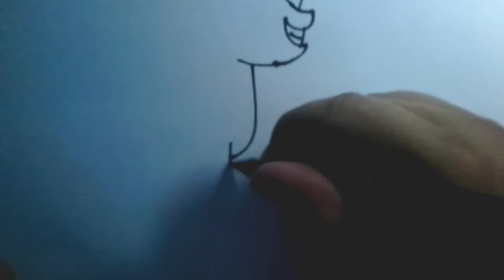Draw my little pony bon bon